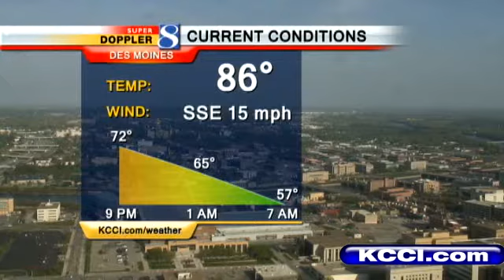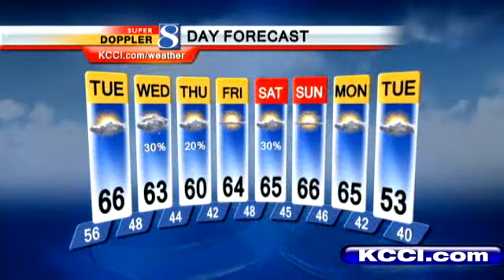Video Forecast: High Temps Take 20 Degree Drop